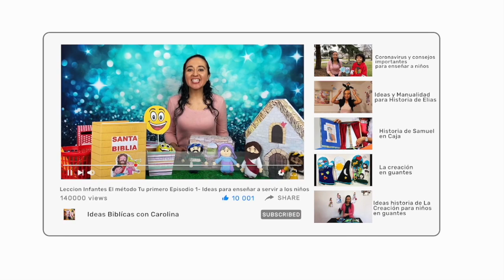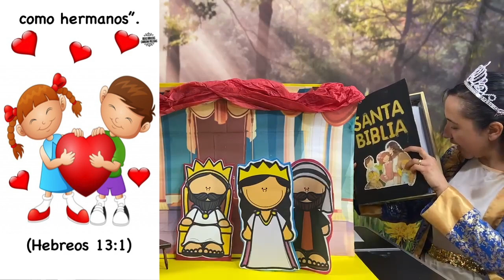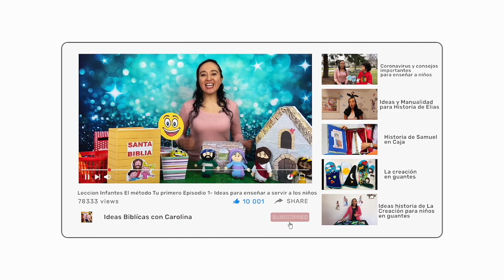PRIMARIOS-UN RARO CERTAMEN-IDEAS Y RECURSOS-Lección 6-Julio 29 2023-MINISTERIO INFANTIL-Queen Esther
Te comparto IDEAS Y RECURSOS para la historia de "LA REINA ESTER ".
 A través de esta historia los niños  podrán aprender que "En el pueblo De Dios nos cuidamos unos a otros".
Es mi oración  que sea estas ideas sean de gran bendicion y puedas compartir con otros.